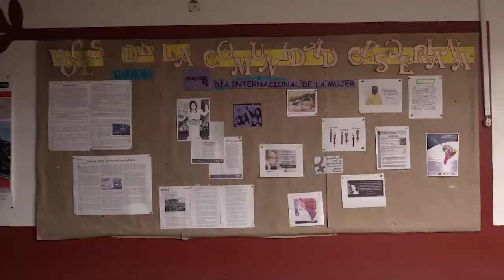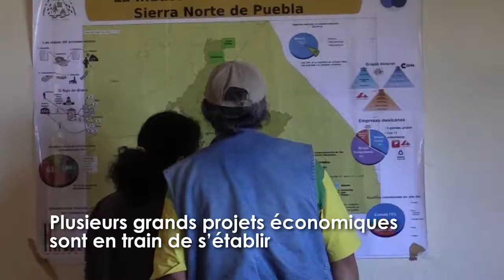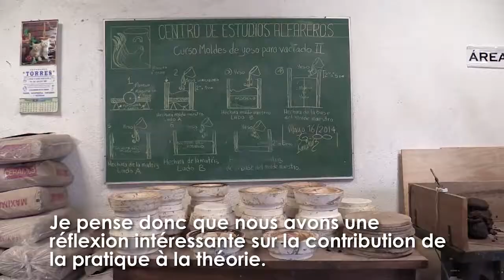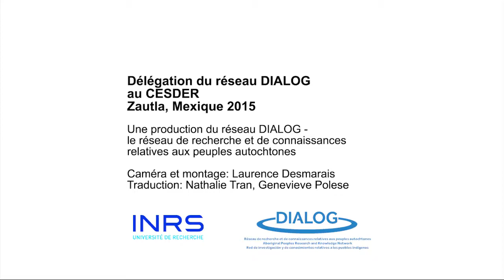Délégation DIALOG au CESDER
en Juin 2015, des membres du réseau DIALOG ont visité leur partenaire de recherche le Centro de Estudios para el Desarrollo Rural, situé dans le village de Zautla, dans la région de Puebla au Mexique.